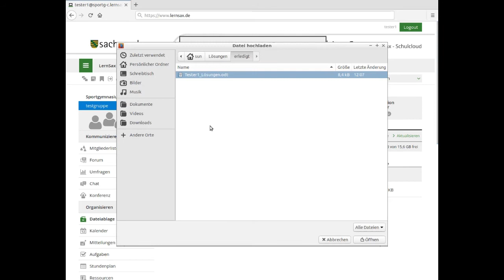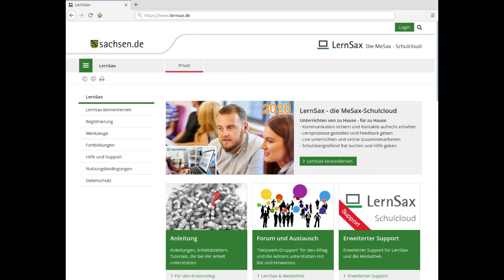Lösungen hochladen bei LernSax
Dieses Video erklärt Ihnen, wie Sie, v.a. als SchülerIn, eine Lösungsdatei zu Aufgaben der Lehrperson hochladen.

Sie können es gern für Ihre eigenen Zwecke einsetzen.